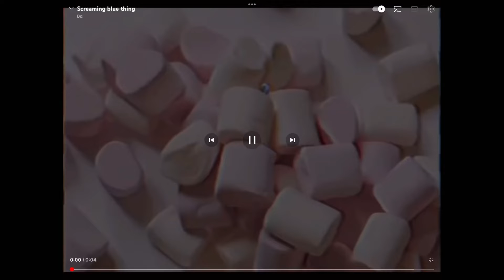Short screaming blue thing